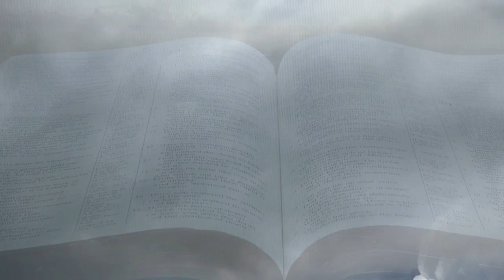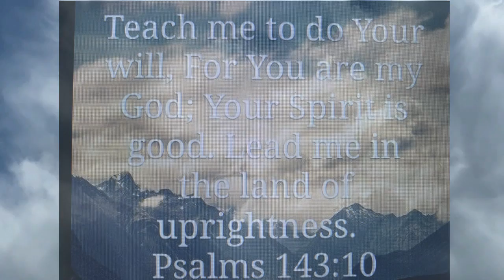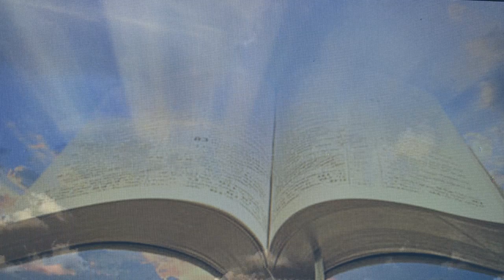A PROMISE , ORIGINAL BY MIKE TIPTON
Mike Tipton thought he would write songs about feelings and experiences that he had through the years.
So to make a long story short Mike has had several songs published and is an  ASCAP Writer, and ASCAP Production Company , and has his own studio for production of his music. Mike has learned to produce videos and musical cds and productions, he is an registered artist with CMA , and participates each year in in the CMA AWARDS voting for ARTISTS.
Mike Tipton is an easy going guy who writes and sings from the heart.  He say's "If my songs touch the heart of even one person i'll be happy "